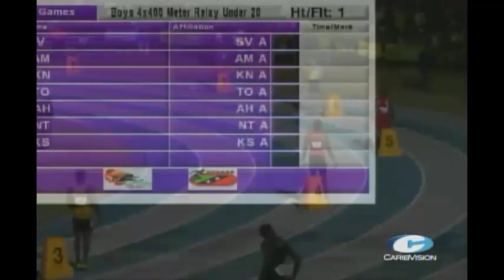Jamaica Wins Gold Boys U20 4x400m Relay Final Carifta Games 2015